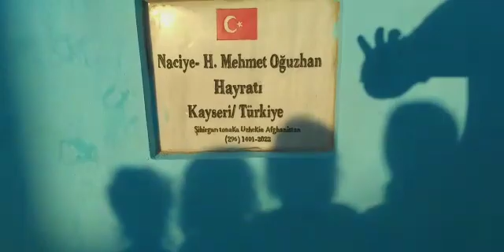6 8 2022 Güney Türkistan da İçme Suyu hayratı hizmet merasimi 5